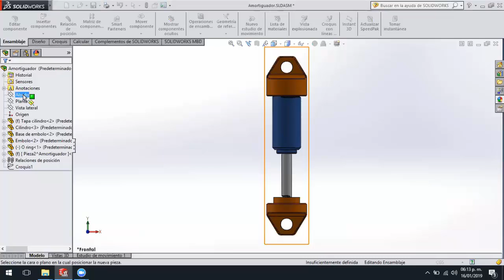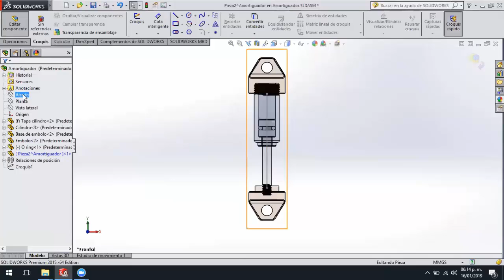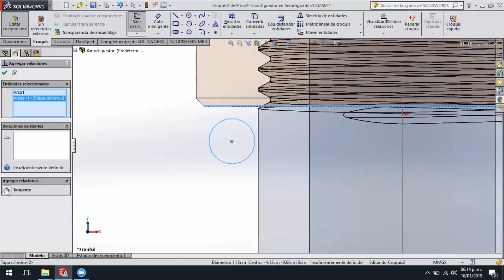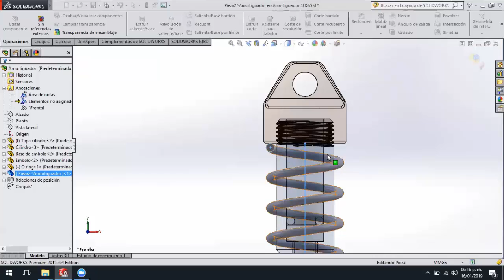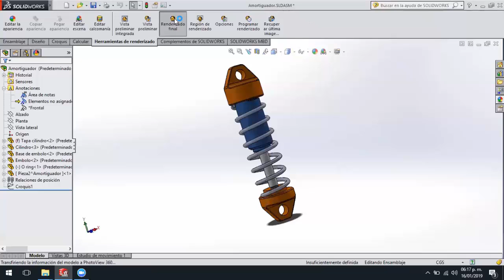Curso SolidWorks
Saludos tresdprinteros empezamos nuestro curso virtual y presencial, consulta sobre fechas y nuevos vídeos